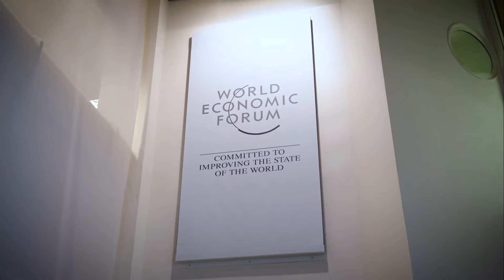Відео-результати саміту в Давосі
Президент України Володимир Зеленський:

Дякую всім, хто на боці справедливості та допомагає відновленню чесного миру.